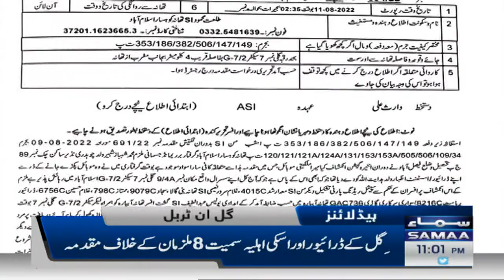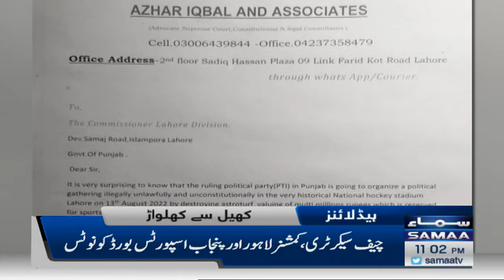Samaa News Headlines 11pm | SAMAA TV | 11 August 2022